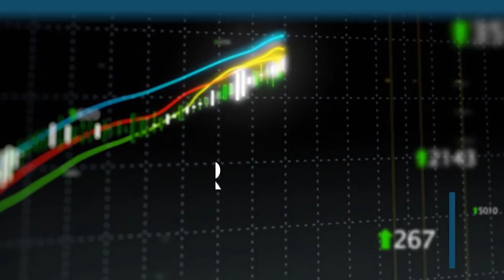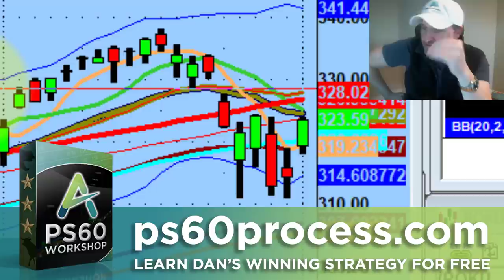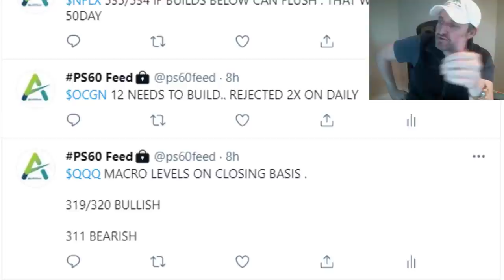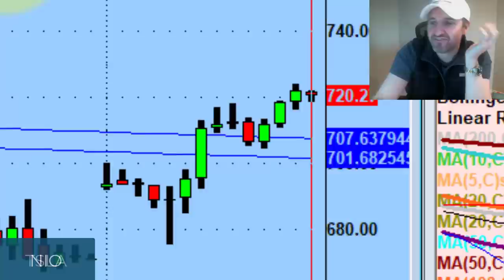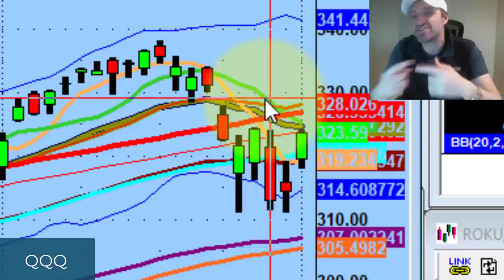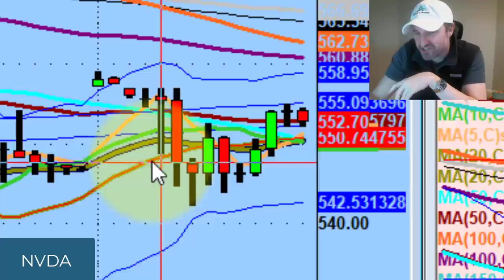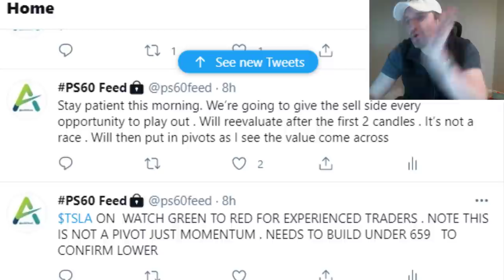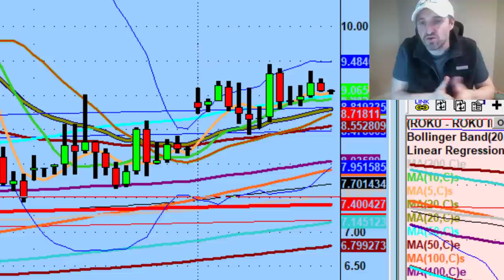All You Need Are Stocks Like Tesla Tomorrow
People tend to get happy feet when there's a reversal but you need to take everything day by day.

Tonight we discuss the market's baby steps & how it affects your game plan & why all you need for tomorrow are stocks like Tesla (TSLA)

💚 COMMUNITY SUPPORT 💚